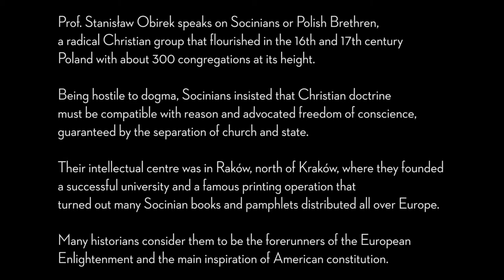Polish Brethren (Socinians) - Forerunners of the Enlightenment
Prof. Stanisław Obirek speaks on Socinians or Polish Brethren, a radical Christian group that flourished in the 16th and 17th century Poland with about 300 congregations at its height.
Being hostile to dogma, Socinians insisted that Christian doctrine must be compatible with reason and advocated freedom of conscience, guaranteed by the separation of church and state.
Their intellectual centre was in Raków, north of Kraków, where they founded a successful university and a famous printing operation that turned out many Socinian books and pamphlets distributed all over Europe.
Many historians consider them to be the forerunners of the European Enlightenment and the main inspiration of American constitution.